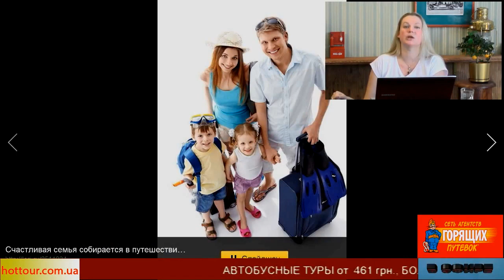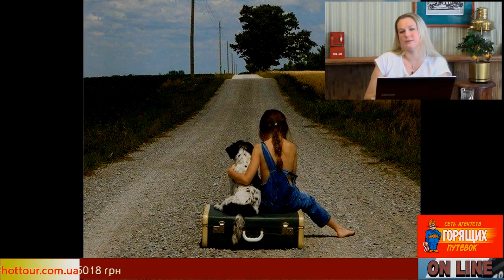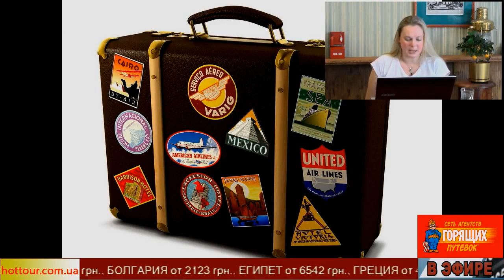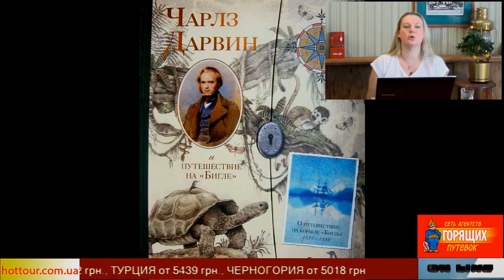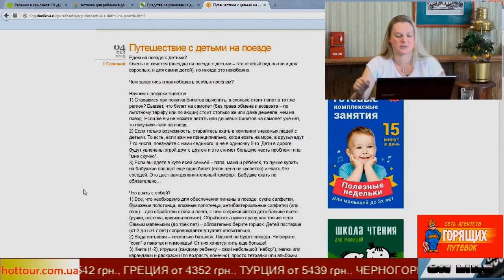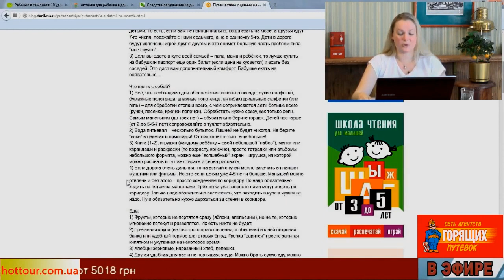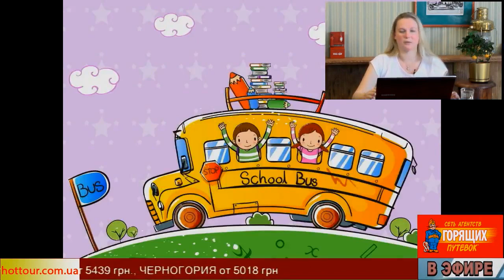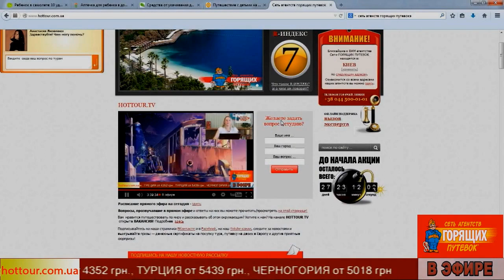Полет в самолете с детьми - что взять с собой, чем занять ребенка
Ребенок в самолете - 10 вещей, которые необходимо взять с собой. Особенности путешествия с детьми. Купить горящие туры (в Турцию, Египет, Европу и другие страны) - на сайте Заходи или звони!